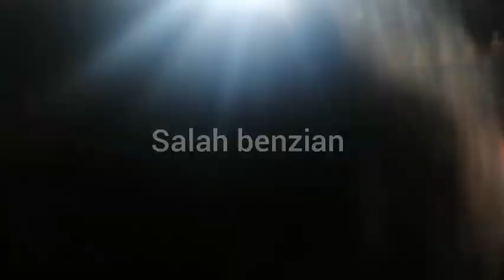سهرة مع صالح طويوطا او وليدات بني ملال